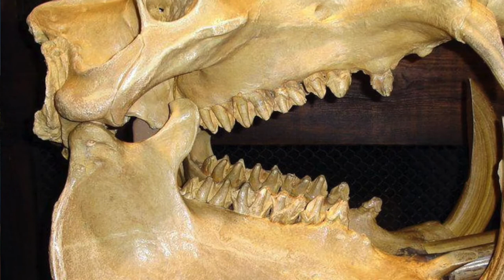Bite Force: 4th Strongest, the Hippopotamus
Welcome to Bite Force, where we discover just who has the strongest jaws in the animal kingdom! This week we look at the fourth strongest... the awesome hippopotamus!

‘Saving Fiona: the Story of the World's Most Famous Baby Hippo’ by Thane Maynard

‘Owen & Mzee: the True Story of a Remarkable friendship’ by Isabella Hatkoff

The Library neither advocates nor endorses the viewpoints of the recorded programs presented at the Danbury Library.